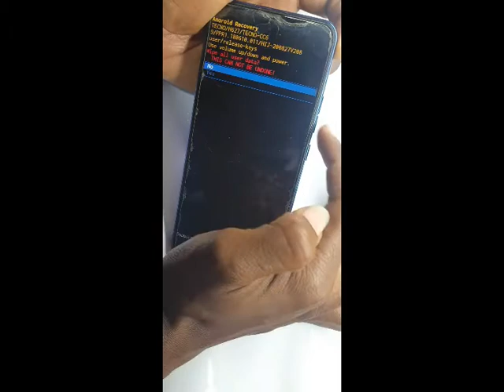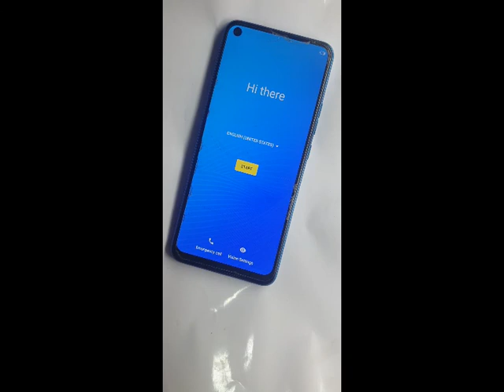how to hardreset tecno cc6